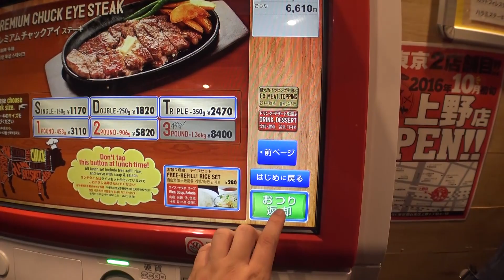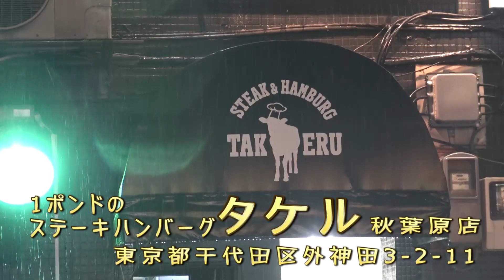【ステーキハンバーグタケル】1ポンドステーキを食べつくす幸せ！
道民が東京で食レポしてみた第二弾

秋葉原のステーキハンバーグタケルさんにお邪魔しました．
1ポンドのステーキの迫力，鉄板で焼ける肉の音，ミディアムレアの肉の旨味，バリエーション豊富の調味料
まさにステーキを120％味わえる，そんなお店でした．

札幌に出店しないかな...

★1ポンドのステーキハンバーグ タケル　秋葉原店
住所　 東京都千代田区 外神田３丁目２−１１
営業時間【ランチ】平　日　11:00～14:45（15:00 閉店）
 　　　　　　　　　土日祝　11:00～17:30ラストオーダー
 　　　　【ディナー】 17:30～22:30ラストオーダー（23:00閉店）
定休日　なし

ご視聴いただきありがとうございます．食レポ以外にもガンプラレビュー，理科実験動画­などもやっているのでご興味のある方ぜひそちらもご視聴していただければ嬉しいです．